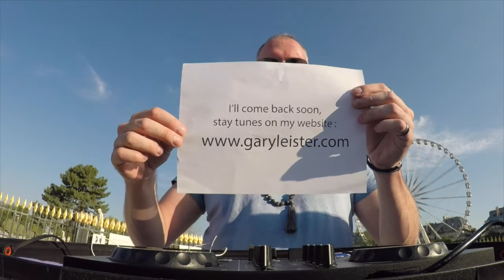Good Morning Techno - dj Live Parc Tuileries Grande Roue Paris - Gary Leister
Want travel? Want break? Tired of Covid? Want dance and feel music?
Good Morning Techno is the solution.
From July 27th 2020 a new episode each week the morning
Will you manage to find the new place of the place each time?